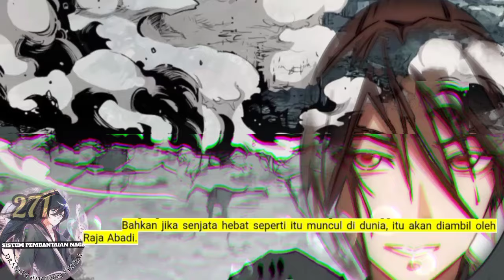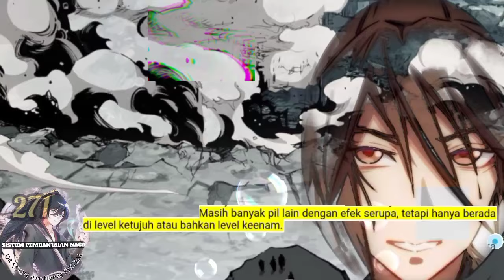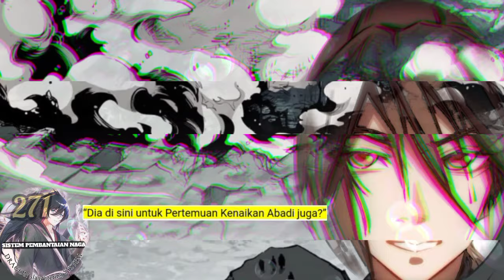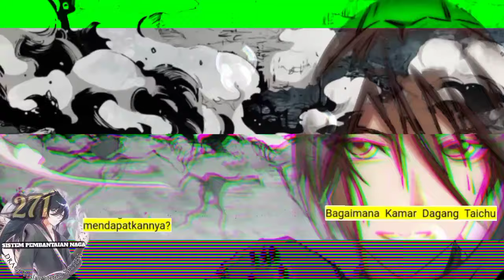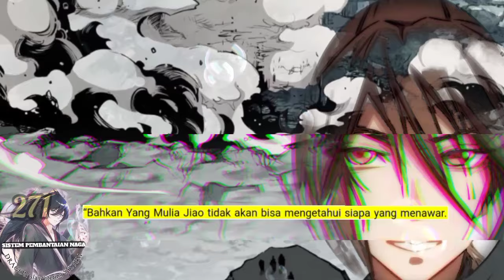Sistem P3mb4nt4i4n Naga season 271